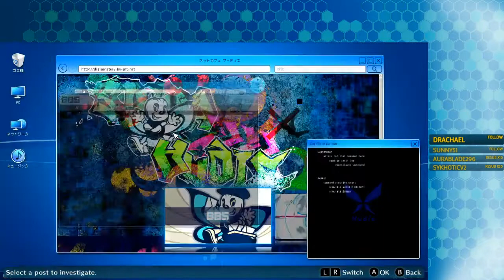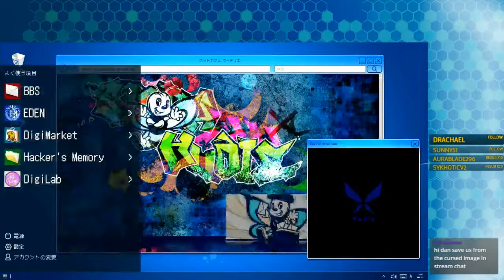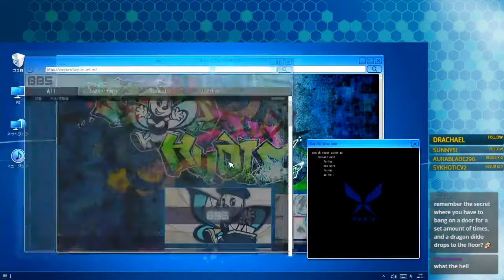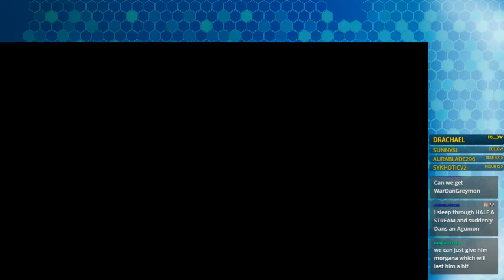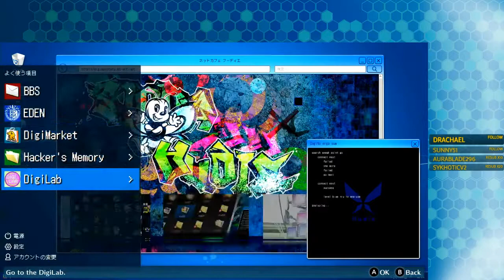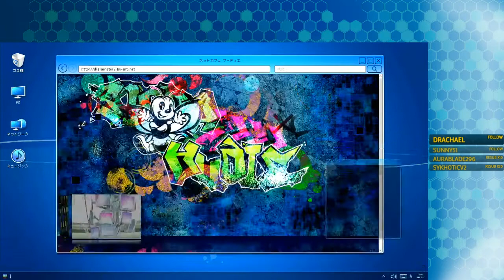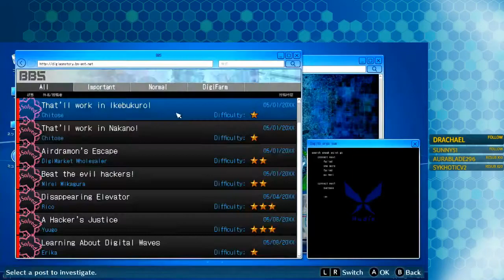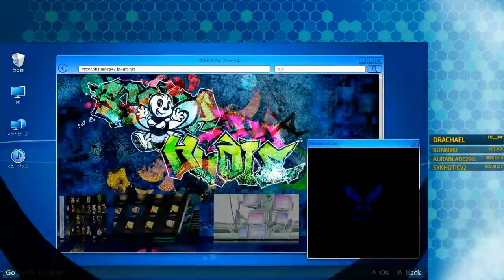Let's Stream: Digimon Story: Cyber Sleuth – Hacker's Memory [Part 11]